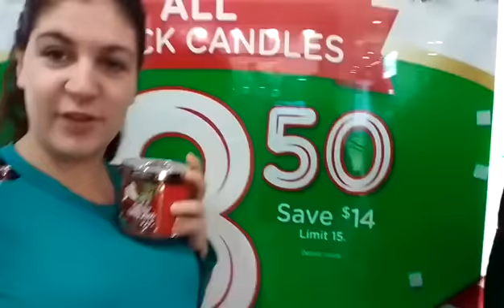Daily Vlog: Sales and Christmas Parades with Jazzy